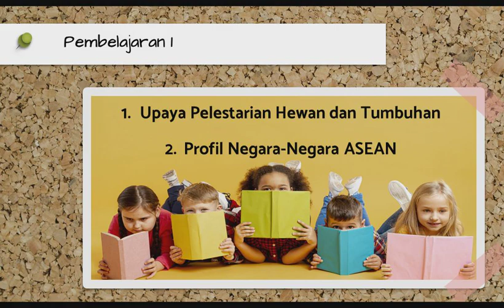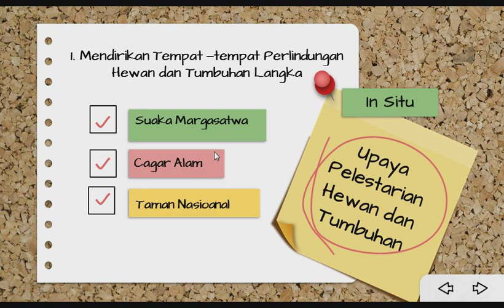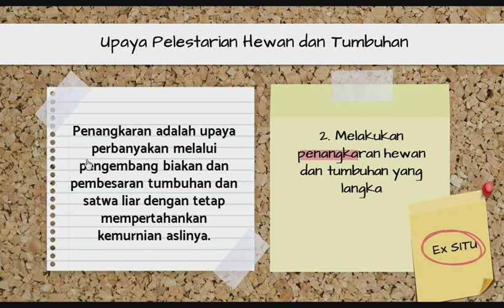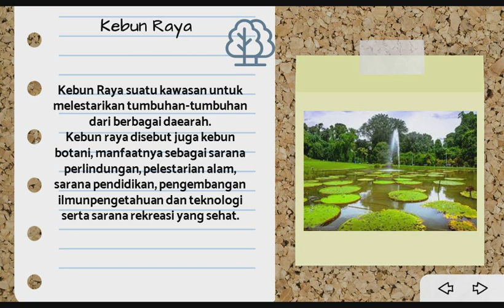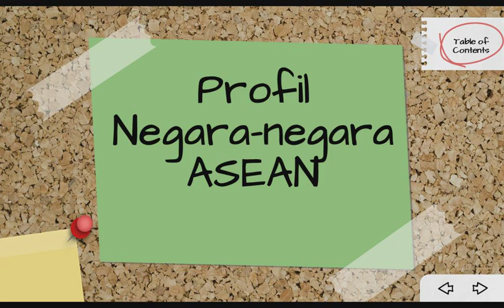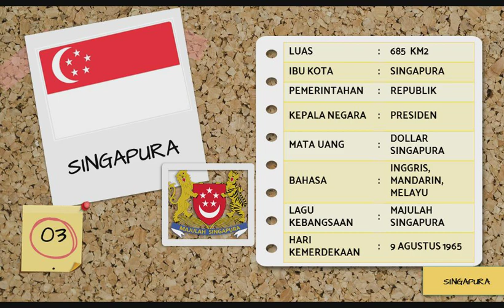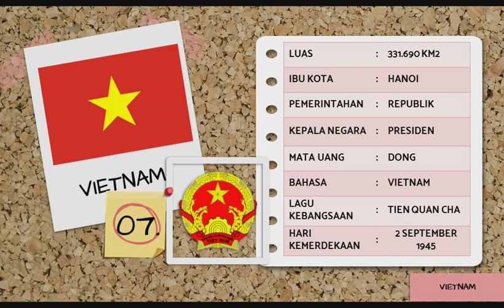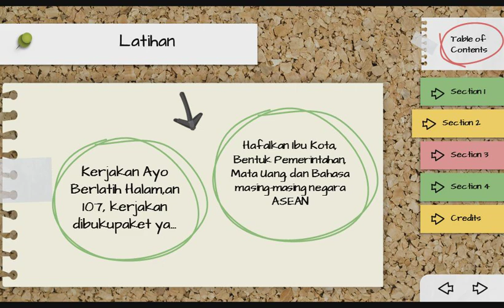Tema 1 Subtema 3 pb 1 Kelas 6